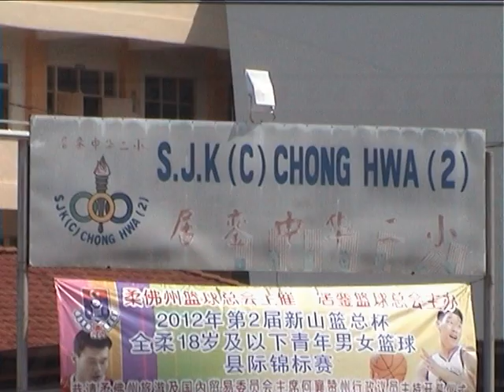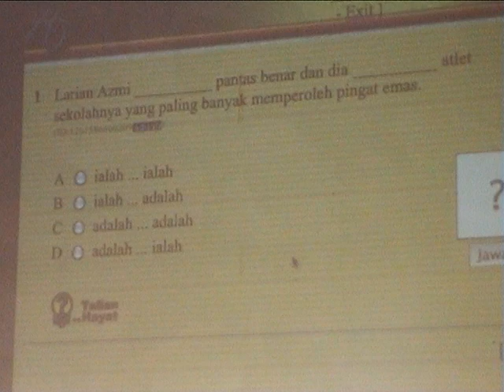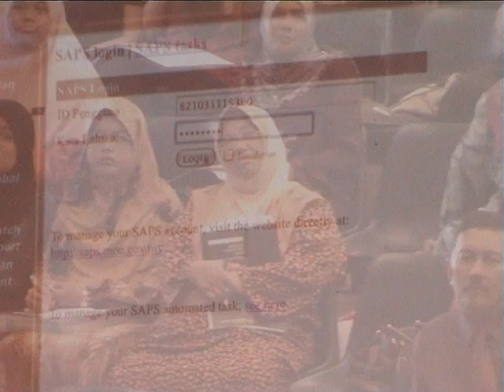Taklimat Pengendalian Program Zoom A Kepada Guru-Guru Tahun 6 &SU Peperiksaan Daerah Kluang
Taklimat Pengendalian Program Zoom A Kepada Guru-Guru Tahun 6 &SU Peperiksaan Daerah Kluang anjuran MGB Kluang

Tempat : SJKC Chong Hwa, Kluang, Johor
Tarikh : 13/06/2012

4. CARA DAFTAR KUPON ZOOM-A